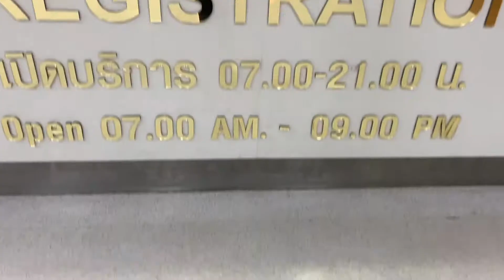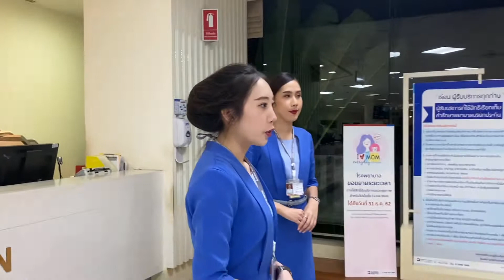บริการลงทะเบียนพบแพทย์ โรงพยาบาลกรุงเทพระยอง